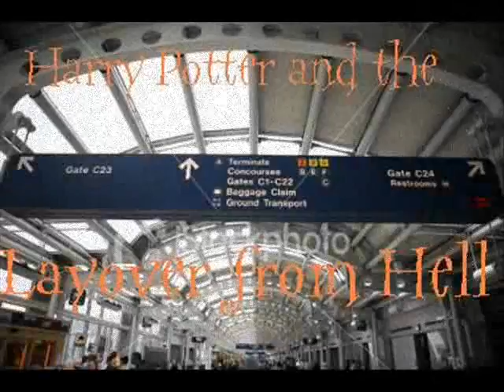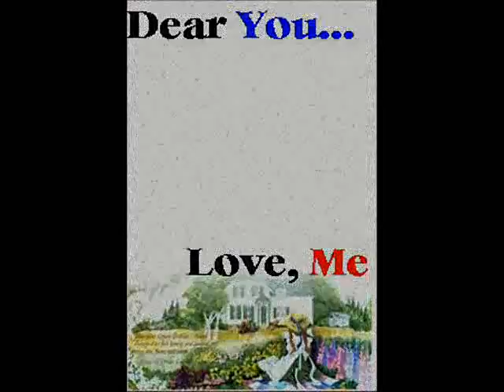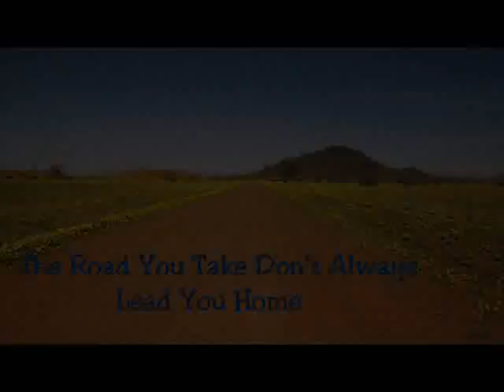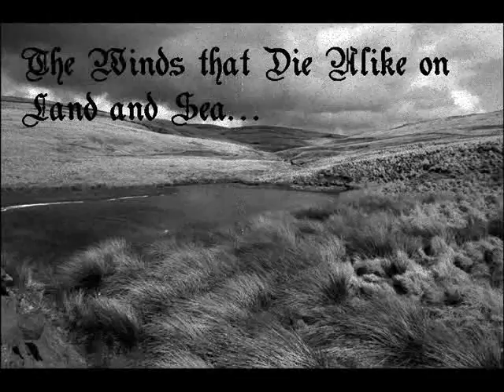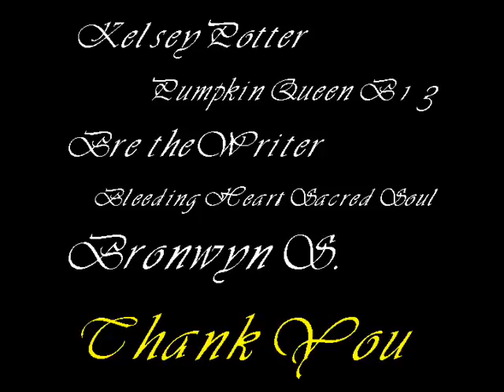Memory Lane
This is my first attempt at this, so bear with me. A slideshow featuring the "cover art" for MOST of my Harry Potter fanfictions. "Cover art" is basically a graphic, usually found by doing a Google image search, with a bit of text that gives the title of the story. SheezyArt requires all literature to have cover art, so I figured...why not have fun while I'm at it?

The music is "Angel" by Sarah McLachlan and "Photographs and Memories" by Jim Croce.

All stories are posted on FictionAlley.com under the username "Kelsey Potter".